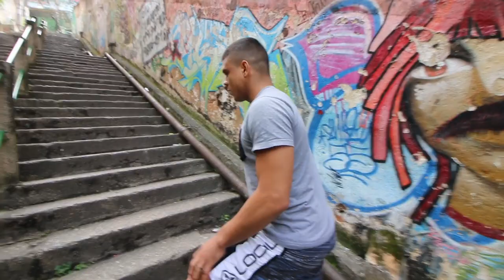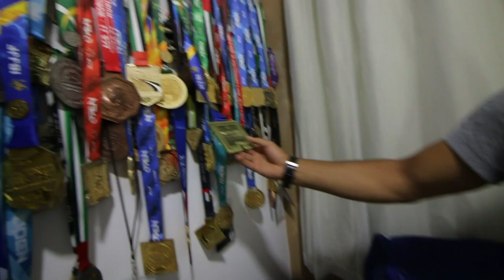A VISTA MAIS BONITA DO RIO DE JANEIRO feat Natan Chueng | VLOG #74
Novamente eu e Luan Concilio ( do canal @QuaseAtleta ) gravando mais um VLOG da viagem pro Rio de Janeiro.
Esse foi muito especial pois além de conhecer o morro do Cantagalo no Rio de Janeiro pude contar a história do atleta Natan Chueng.
Natan nos recebeu não só na sua comunidade mas como também na sua casa, sem palavras pra agradecer o que esse cara fez.

Um agradecimento especial a Karine Chueng pela foto que estou usando na Thumb. ( créditos @bjjcria )

Edição e captação de imagens: Lael Rodrigues - JiuJitsu TV®
Imagens adicionais: Luan Concilio
Edição de áudio: Lael Rodrigues - JiuJitsuTV®

CANAL DO TELEGRAM COM CONTEÚDO EXCLUSIVO SOBRE OS BASTIDORES E MUITO MAIS

QUIZ: O quão bem você conhece a história do jiu jitsu?